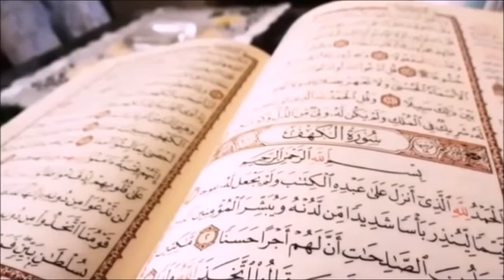Quran JUZ 7 القران الكريم الجزء السابع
▬▬▬▬▬▬▬▬▬▬▬▬▬▬▬▬ஜ۩۞۩ஜ▬▬▬▬▬▬▬▬▬▬▬▬▬▬▬▬

For support ▒▒▒▓▓▓ ▒▒▓▓▓ لدعم القناة والمساهمة

القرآن الكريم

القرآن الكريم آخر الكُتب السماوية نزولًا على الناس والقائم فيهم إلى قيام الساعة، وقد اختلف العلماء في لفظ القرآن فقيل: هو اسم علمٍ لكتاب الله غير مشتقٍ، وقال بعضهم: القرآن اسم علمٍ مشتقٍّ من الفعل قرأ بمعنى تفهم وتدبر، وقيل القرآن من القَرء أي ضم الشيء إلى بعضه، واصطلاحًا القرآن هو كلام الله اللفظي الثابت في اللوح المحفوظ المُنزّل على النبي صلى الله عليه وسلم جملةً واحدةً تارةً ومفرَّقًا تارةً والمُعجِز للثقلين باللفظ والمعنى والمنقول عبر الأجيال بالتواتر والمُتعبد بتلاوته والمكتوب في المصاحف باللغة العربية من سورة الفاتحة إلى سورة الناس، والمقال يُسلط الضوء على فضل القرآن الكريم.

 فضل القرآن الكريم

 القرآن الكريم كله فضلٌ وخيرٌ وبركةٌ تحل على المسلم أفضاله في الدنيا وفي الآخرة؛ فهو إلى جانب كونه كتاب الله المُتعبَد به والمُتقرَّب به إلى الله تعالى أكدت الآيات القرآنية والأحاديث النبوية فضل القرآن الكريم من عدة جوانب ومنها: [١][٢] يُعدُّ فضل القرآن الكريم الأبرز شفاعته لقارئه يوم القيامة وأنّ منزلة العبد تعلو كلما كان أكثر قراءةً للقرآن الكريم وتدبُّرًا لمعانيه وتطبيقًا لما جاء فيه. الأجر والثواب العظيم. تحقيق الراحة النفسية والطمأنينة والشعور بالسلام مع الذات والآخرين. إحاطة الملائكة بمجلس قراءة القرآن. تُعتبر المواظبة على قراءة القرآن من مظاهر الصلاح والتقوى. تعلُّم اللغة العربية الفصحى السليمة والإعجاز اللغوي في آيات القرآن. المساعدة في وضع حجر الأساس لكثيرٍ من العلوم الحياتية والفلكية والكيميائية والجيولوجية وغيرها وهو ما يُعرف بالإعجاز العلمي في القرآن. مصدر التشريع الأول للمسلمين في أمور الدنيا والآخرة. ومن فضل القرآن الكريم أنّه شفاءٌ للنفس العليلة من الأمراض الجسدية والنفسية خاصةً آيات الرقية الشرعية بعد مشيئة الله والأخذ بالأسباب. اشتمال القرآن على القصص وأخبار الأمم السابقة أفرادًا وجماعاتٍ لأخذ العظة والعبرة من صالحها وطالحها.

آداب قراءة القرآن الكريم

 القرآن الكريم من أشرف وأقدس الكُتب السماوية لذا يتوجب على المسلم مراعاة الآداب العامة المتعلقة بهذا الكتاب المُبين ذي المكانة الرفيعة في الدنيا والآخرة كي ينال الأجر والمثوبة عند مُنزِل الكتاب على عبده نبيه محمد صلى الله عليه وسلم بواسطة جبريل -عليه السلام-، ومن تلك الآداب: [٣][٤] الطهارة من الحدث الأصغر والأكبر قال تعالى: {لَّا يَمَسُّهُ إِلَّا الْمُطَهَّرُونَ} [٥] تطييب رائحة الفم قبل البدء في القراءة عن طريق استخدام السِّواك إن استطاع. من المُستحسن للقارئ استقبال القبلة وستر العورة. قراءة القرآن الكريم بنية التقرب لله تعالى وعبادته من خلال قراءة ما أنزل في الليل والنهار أو بتحديد أوقاتٍ بعينها. بدء القراءة بالتعوذ بالله من الشيطان الرجيم ثم البسملة -بسم الله الرحمن الرحيم-. قراءة القرآن بصوتٍ حسنٍ قدر المستطاع مع مراعاة اللفظ الصحيح للكلمات واستخدام مبادئ التجويد في القراءة، ويُستحسن بالمسلم تعلُّمها إن كان لا يُتقنها فأجر التلاوة يتضاعف بقدر المجهود المبذول في التلاوة. قراءة القرآن الكريم بهدوءٍ وسكينةٍ وخشوعٍ دون استعجالٍ لما في ذلك من بث شعور الطمأنينة في النفس وزيادة الخوف من الله، وسؤال الله تعالى الجنة ونعيمها عند قراءة آيات النعيم والرحمة والاستعاذة بالله من النار والعذاب عند قراءة آيات العذاب في الدنيا والآخرة. العمل بما جاء في القرآن الكريم. عدم الانشغال بأيٍّ شيءٍ من مشاغل الدنيا أثناء القرءاة كتصفُّح الأخبار والمراسلات عبر الهاتف المحمول وغيرها وألا يقطع قراءته إلا لأمرٍ عاجلٍ